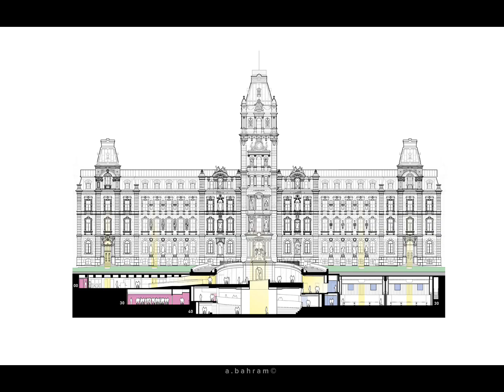Parliament building, Quebec City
Due to restrictions, it was forbidden to record videos, so enjoy the journey via photos.

En raison des restrictions, il était interdit d'enregistrer des vidéos, alors profitez du voyage en photos.